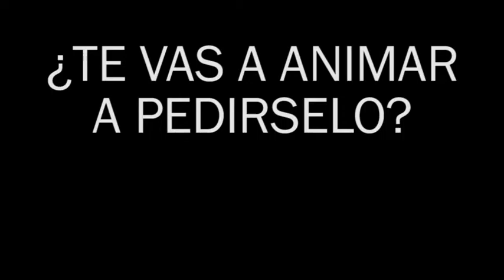Orquestas para San Valentín ¡pIdeselo!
Orquestas para San Valentín ¡pIdeselo! que se case contigo la orquesta Kalifornia se ocupa de que tu boda se un aunténtico fiestón

OPINIONES Y TESTIMONIOS DE ORQUESTAS KALIFORNIA de nuestros clientes en video
Y si te gustan los Kalifornia aquí tenemos publicadas nuestras TARIFAS Y PRECIOS DE ORQUESTAS KALIFORNIA, somos la única orquesta para bodas, fiestas y eventos que las publica, uno de nuestros principios es la transparencia 100%

Puedes ver muchísimas FOTOS DE KALIFORNIA en FLICKR , o búscanos en INSTAGRAM como “orquesta kalifornia”

Kalifornia es una marca de grupos y orquestas para bodas, fiestas y eventos de empresa, trabajamos en toda España y Europa , nuestro objetivo en cada una de sus actuaciones, es montar auténticos ¡fiestones! y hacer pasar al público momentos realmente emocionantes y divertidos. Tenemos un horario flexible y personalizado a las necesidades del evento y un repertorio amplio capaz de divertir y hacer bailar a todo tipo de públicos. SOMOS REALMENTE DIFERENTES ¡COMPRUEBALO!

Hacemos que las personas vivan momentos inolvidables y muy divertidos.
Nuestro espectáculo:
La orquesta KALIFORNIA es un nuevo concepto de animación huimos de los típicos tópicos del resto de grupos y orquestas, realmente somos diferentes, Para nosotros una actuación es mucho más que cantar e interpretar canciones, es hacer partícipe de la fiesta a todo el público, y conseguir que se lo pasen pipa.
KALIFORNIA apuesta por un proyecto musical actual, de calidad, y poniendo especial énfasis en la animación y la interactividad con el público.
Te ofrecemos un repertorio a la carta, personalizado a tu gusto, un repertorio Flexible capaz de satisfacer a todos tus invitados y familiares.
No dejamos a nadie indiferente, conectamos con el público haciéndoles disfrutar con fiestas dinámicas, participativas y divertidas.
Nos define un estilo propio e inconfundible escuchamos tus gustos y necesidades personalizando al maximo cada actuación.
Sabemos que cada evento es único e irrepetible, por eso no hacemos las cosas en serie, si no en serio

Componentes del grupo:
Nos adaptamos a tus necesidades y presupuesto, actuando en diferentes formatos: Trío, Cuarteto, Cuarteto plus, Quinteto y Sexteto, Garantizamos el éxito y la animación máxima en todas nuestras actuaciones independientemente del número de músicos.
Nos implicamos en tu evento al 200% tu evento es nuestro evento
Trayectoria:
Nos avala una experiencia en fiestas y eventos de más de 3.000 actuaciones realizadas desde nuestros comienzos en el año 1996. Desde el principio nuestra filosofía ha sido hacer las cosas de forma diferente al resto, pensando siempre en nuestro cliente, en todas y cada una de ellas hemos triunfado y cumplido las expectativas de nuestros clientes, nuestro repertorio está siempre actualizado incorporamos las últimas tendencias, y al mismo tiempo reinterpretamos los clásicos de toda la vida, siempre dándoles el toque al estilo “Kalifornia”
Los componentes de nuestra orquesta son jóvenes cuentan con una formación y experiencia que les convierte en los mejores expertos para que la animación de su evento sea algo sorprendente, divertido, e inolvidable.
Tratamos cada petición de manera individualizada, El personal de Kalifornia es nuestro mayor valor, está altamente cualificado y formado en la animación de bodas fiestas y eventos
Lo más importante para nosotros es trasmitir buenas vibraciones y ofrecer buenos e inolvidables momentos al público. Esta es nuestra verdadera misión